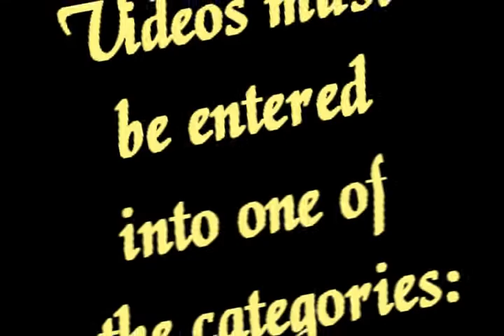Victoryisalways & Shadowofanight CONTEST!!! CLOSED!!!!! RESULTS ARE UP!!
OPEN UNTIL AUGUST 10TH :) So my friend and I are having this contest, it's gonna be so much fun!
Everything is in the vid I think, lol. You may enter old or new vids, so don't panic, you still have time, lol. Oh and you may enter up to 3 vids! :)
Check out shadowofanight's channel, he has awesome vids so watch them and sub him :)

Share this vid with your friends and I hope you all enter!!
xoxo
Victoryisalways.
OF THE CLIPS AND SONGS
VIDS MADE JUST 4 FUN